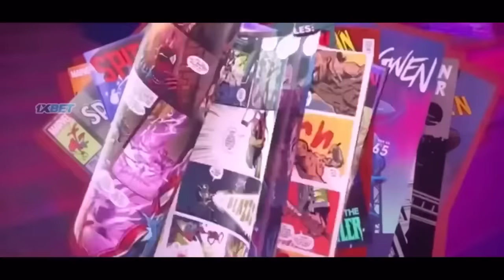the spot becomes a threat to the multiverse